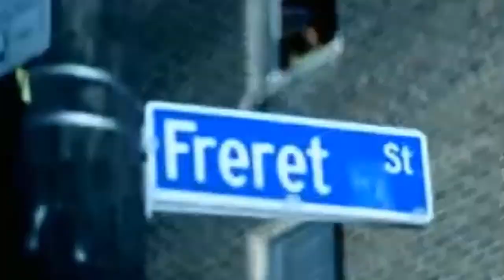PLAYASHIT (para shows)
(prod. Vulture)

mierda para jugadores y/o para romper cosas